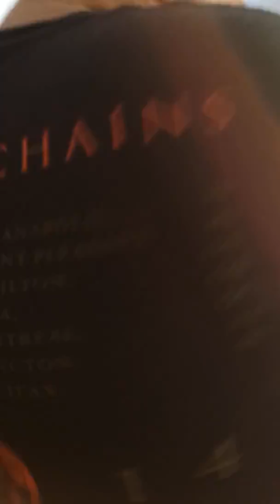TWF Triple therat match Cody Matthews Vs Metal Nick Vs Spike Jeff mason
TWF Champion